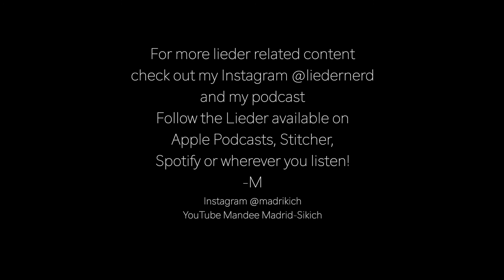Am leuchtenden Sommermorgen piano accompaniment | from Dichterliebe by Robert Schumann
Played by Mandee Madrid-Sikich

Am leuchtenden Sommermorgen
Geh’ ich im Garten herum.
Es flüstern und sprechen die Blumen,
Ich aber wandle stumm.
Und schau’n mitleidig mich an:
„Sei unsrer Schwester nicht böse,
Du trauriger, blasser Mann.“

On a shimmering summer morning
Go I around the garden.
Whisper and speak the flowers,
But I wander silently.
and look pityingly at me:
“Be not with our sister angry,
you sad, pale man.”